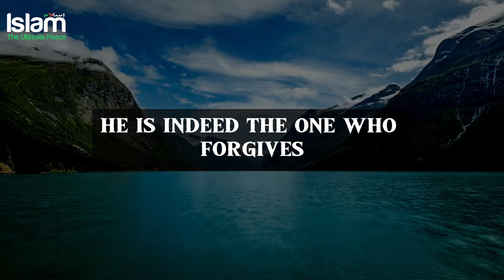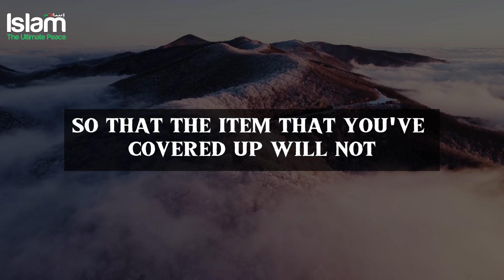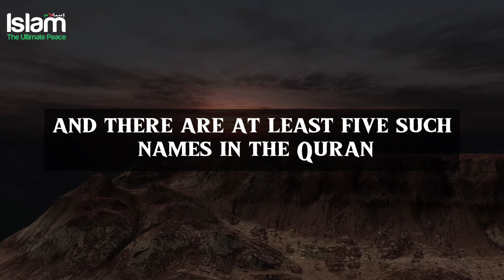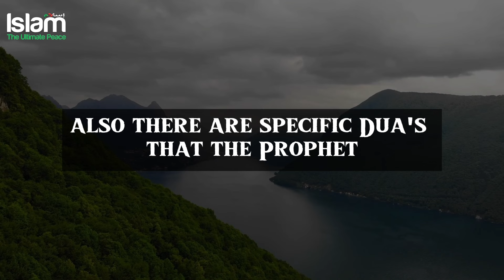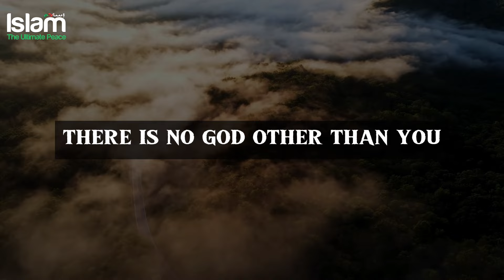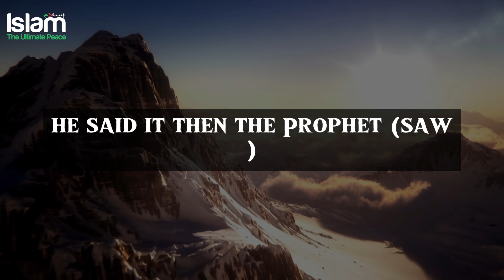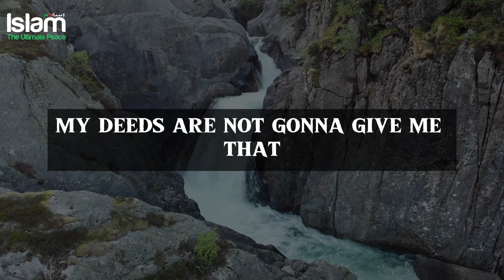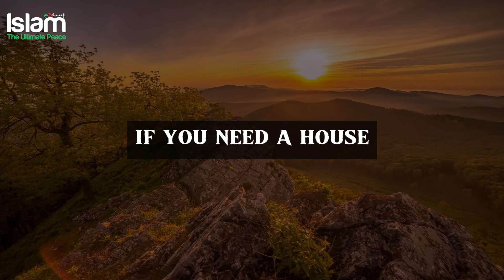PROPHET NUH (PBUH) TAUGHT HIS PEOPLE ONE WORD FOR MONEY & EVERYTHING !